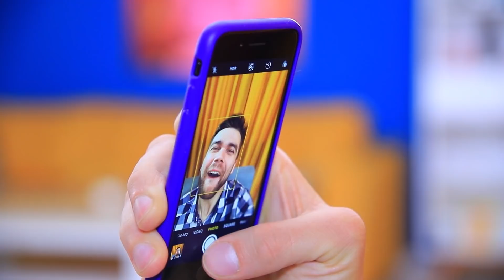Se a Estupidez Fosse Uma Pessoa / 16 Situações Engraçadas com as Quais Podemos nos Relacionar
Nosso tolo tenta fazer as pessoas fazerem coisas estúpidas! Ele pode fazer você se machucar, se queimar ou acabar em uma situação embaraçosa! Confira o novo vídeo de WooHoo sobre como seria a vida se a própria estupidez fosse humana!